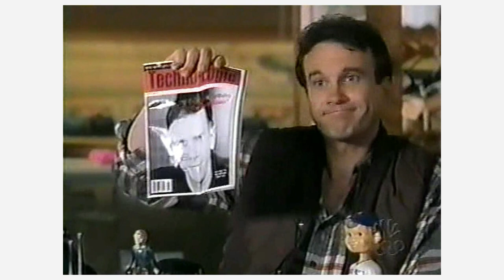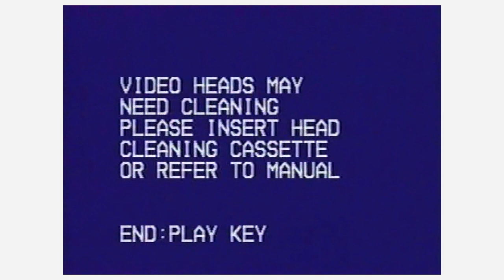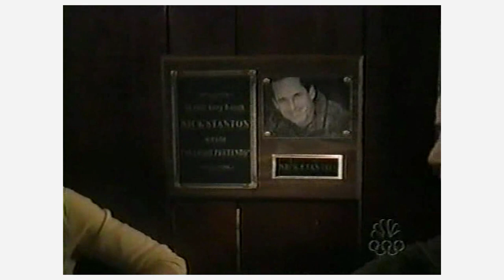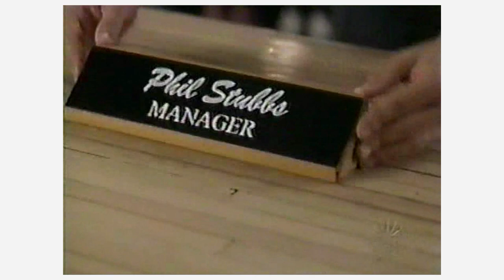Ed: Just Friends (Season 1 - Episode 3)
After a really bad day (he loses his job and then learns that his wife is having an affair with a mailman, but not THE mailman) New York attorney Ed Stevens leaves the big city and returns to his hometown in Ohio. Reunited with his old friends, he decides to stick around and try to win the heart of the girl he adored back in high school. So he buys the bowling alley that becomes his impromptu law office and the main hub of activity in town.

(I do not claim any rights to this video)